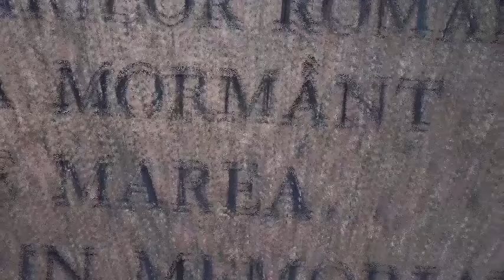Mark Knopfler, Dark Was The Night (Cold Was The Ground), Donegan's Gone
Mark Knopfler, Donegan's Gone, on The Black Sea shore,  Lyrics,
Donegan's gone, Lonnie Donegan, Donegan's gone
gone, Lonnie Donegan, Donegan's gone
play that big grand coulee dam nobody loves like an Irishman
Lord, I'm just a rolling stone rock my soul I wanna go home
stackable and a gamblin' man rock my soul in the bosom of Abraham
time just goes on rolling by lord, i feel like i could cry